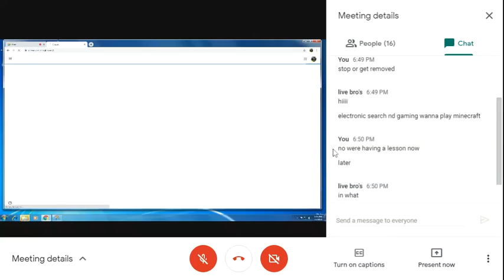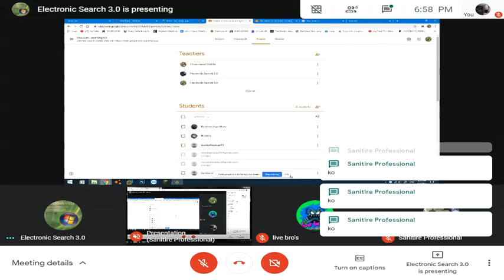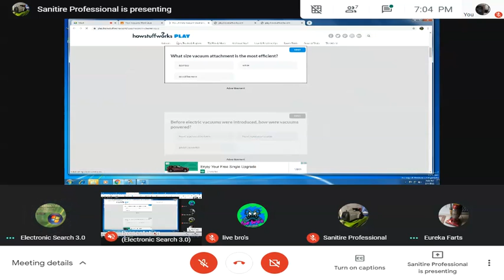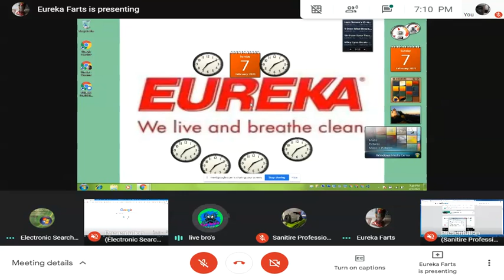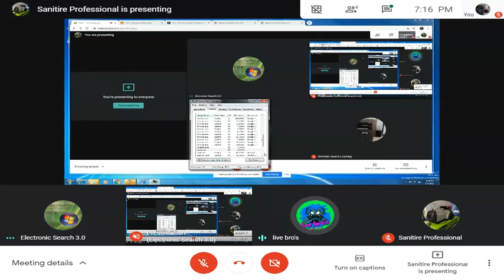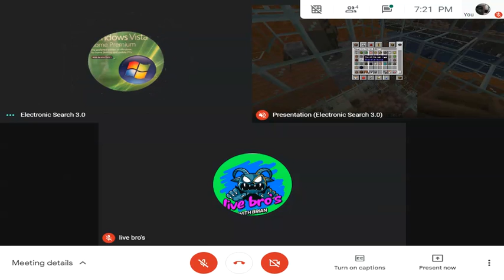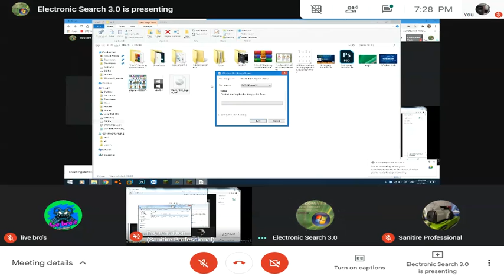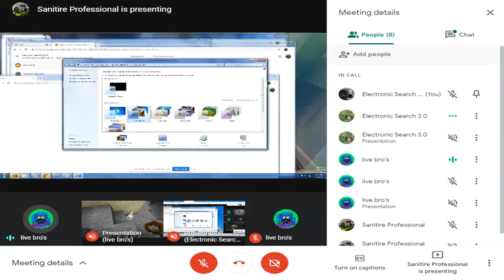screen capture 10 Original Video by Electronic Search & Gaming, 3.0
This content was recorded and posted as Electronic Search 3.0.
NO ONE should be copyrighting or claiming this is their video.
If you Proceed, the account may have a risk of getting deleted or a strike.